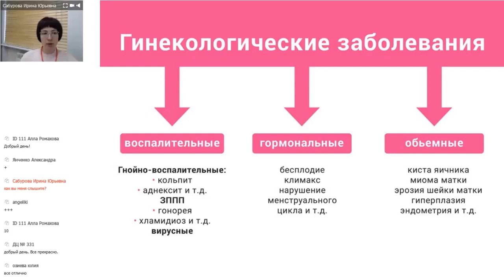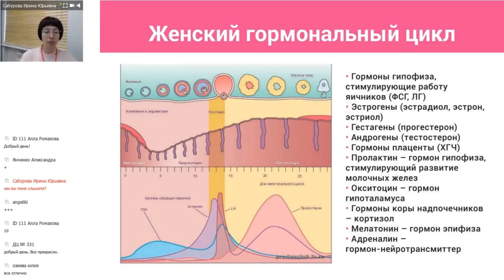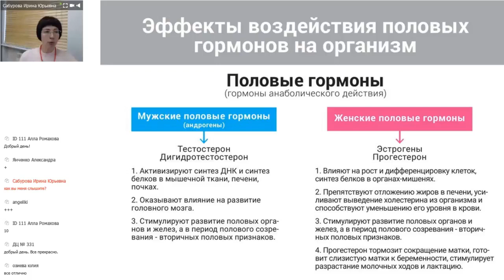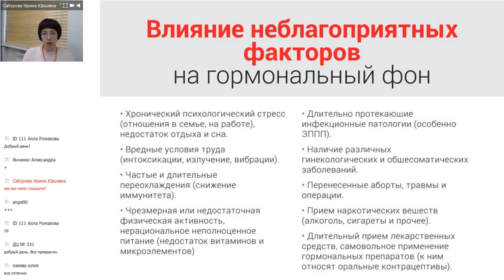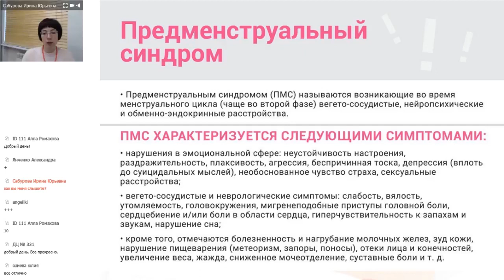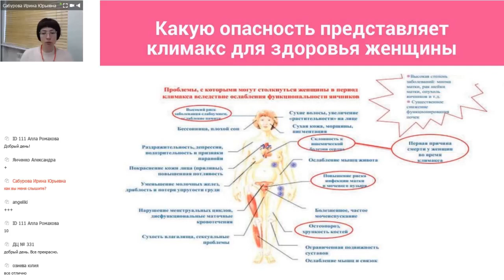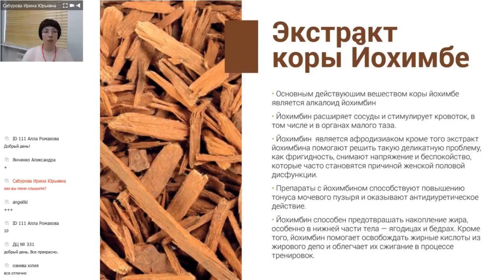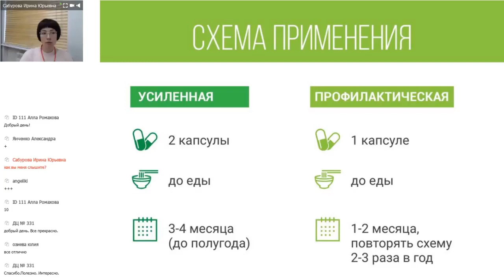Запись вебинара, 7 декабря 2017 г.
Ирина Юрьевна Сабурова, медицинский консультант НПЦРИЗ, врач-генетик, к. м. н., рассказывает о продукции НПЦРИЗ:
Поддержка женского организма. «Фемалин», «Мамитон».